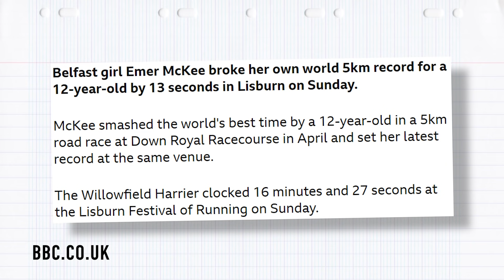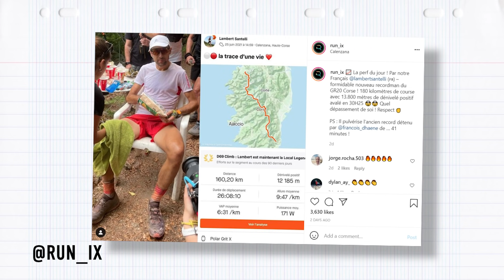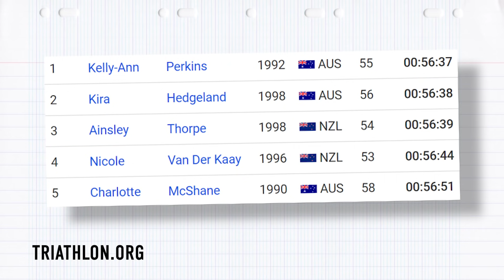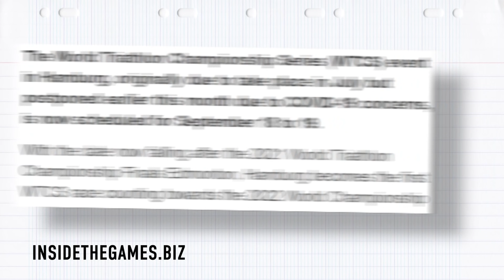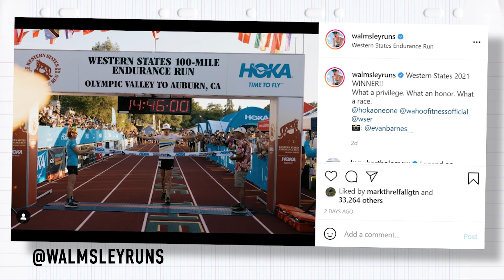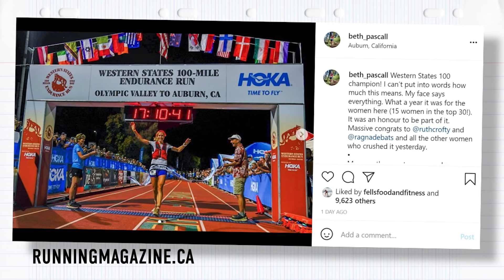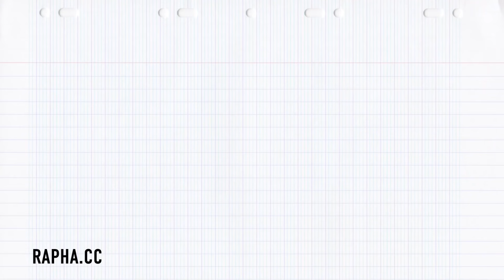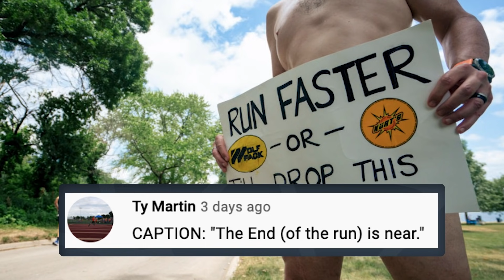The Iron Cowboy Shares His Toughest Moments! | The GTN Show Ep. 203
We chat to the Iron Cowboy himself hot off his 101 Iron distance triathlons, we’ve also got a super speedy 5k by a 12-year-old, and the women bossing it at the Western States 100 mile race! We’ve also got heaps of race news, your pictures and of course the caption competition.

On episode 203 of the GTN Show:
- We chat to the Iron Cowboy
- A 12-year-old runs an astonishing 16.27 for 5km
- We react to the weeks biggest stories
- More athletes are selected for the Olympics!
- World Duathlon Champs are moved
- Tech news - we're on the lookout at the Tour de France!
- Something new from ON Running in tech news
- Heaps of Triathlon Race news
- Your pictures
- Caption comp

ES_Corner Store - Gregory David
ES_Earth (Light It Up) (Instrumental Version) - Xavy Rusan
ES_Javelin - Gregory David
ES_Keep Calm Push On - DJ DENZ The Rooster
ES_lassitude - Justnormal
ES_Okinawan Beard Flip - Jobii
ES_Quixotic - Jobii
ES_red orchard - Justnormal
ES_szechuan - Justnormal
ES_Taargus - Jobii
ES_Twin Peaks - Gregory David
ES_We Never Lose - DJ DENZ The Rooster